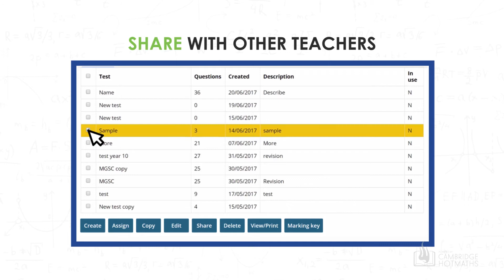Testing and reporting (powered by Cambridge HOTmaths features)